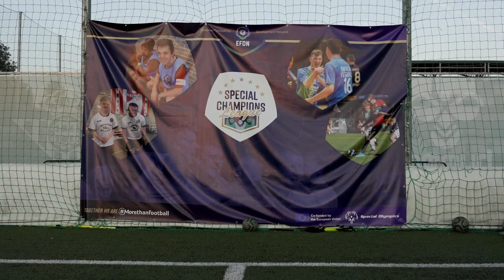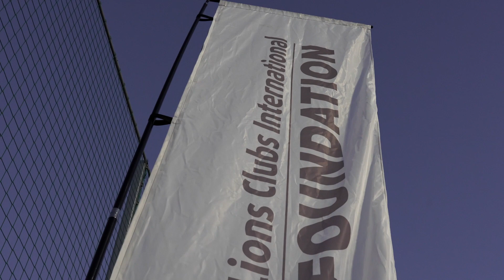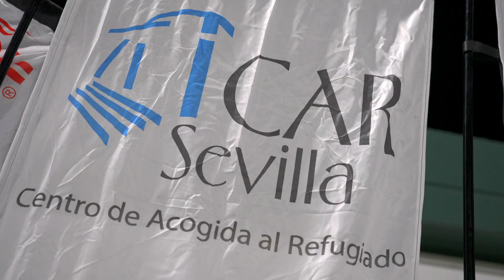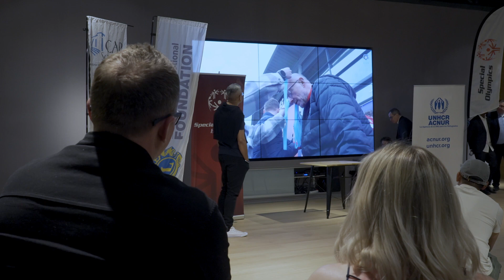Jornada Inclusiva Marzo 2023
European Football For Development Network